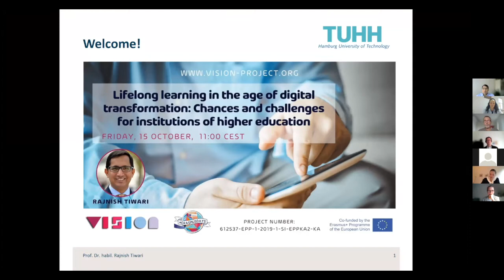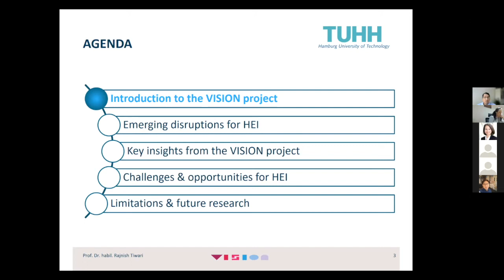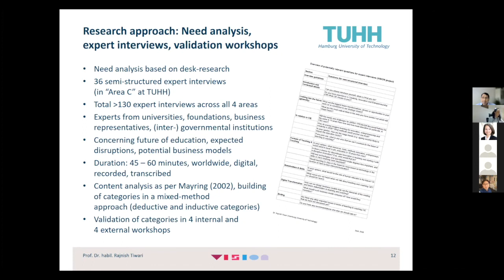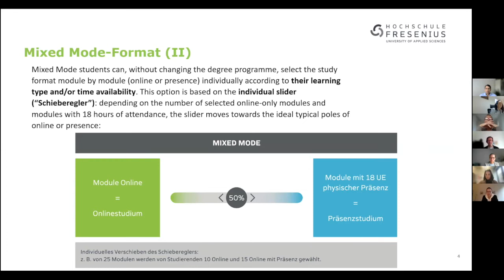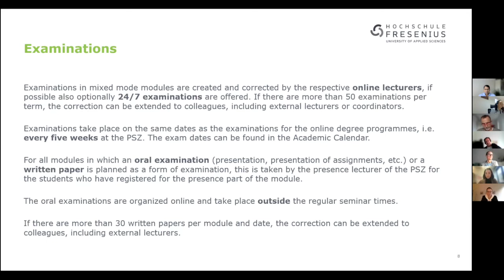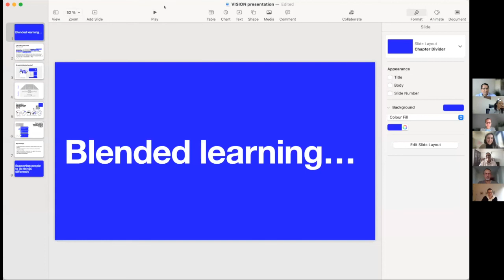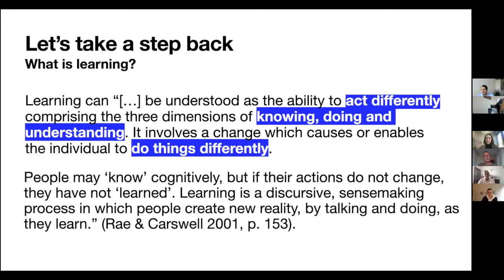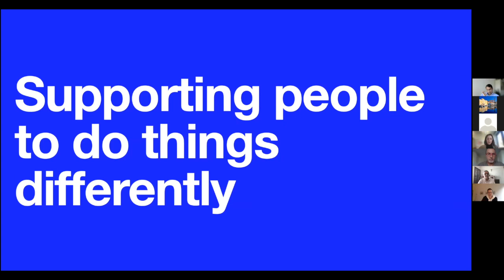Lifelong learning in the age of digital transformation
Lifelong learning in the age of digital transformation: Chances and challenges for institutions of higher education

This online session is concerned with the disruptive opportunities and challenges that digital transformation brings to higher education institutions. Based on insights generated in our project, we will share our results and discuss with the participants the following issues:

How can institutions of higher education turn disruptive challenges into promising opportunities?

How can the requisite competencies for creativity, innovation and entrepreneurship (CIE) be imparted to those that need it the most efficiently and effectively?

How can we use the approach of frugal innovation (“affordable green excellence”) to enable lifelong learning and mitigate the global societal challenges by ensuring social inclusion?

This communication reflects the views only of the authors, and the Commission cannot be held responsible for any use which may be made of the information contained therein.

Project Number: 612537-EPP-1-2019-1-SI-EPPKA2-KA Project Duration: January 2020 - December 2021